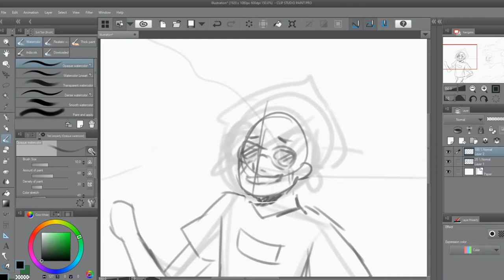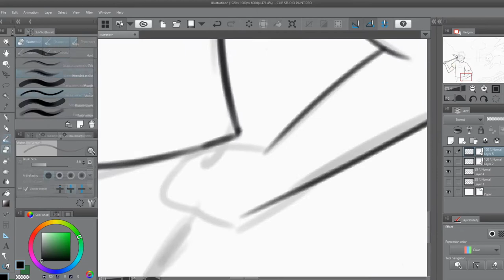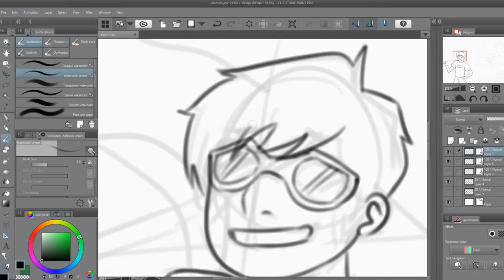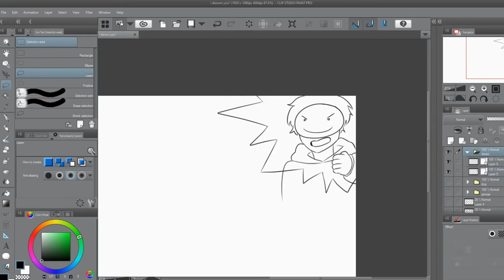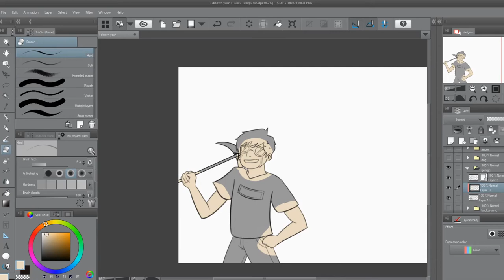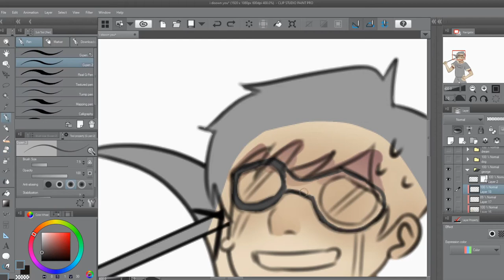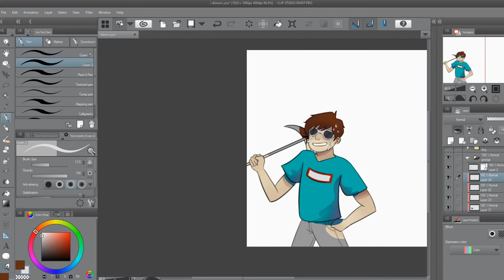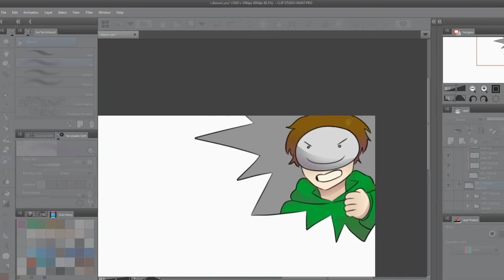I Disown You! || [Dream/GeorgeNotFound] Speedpaint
This video took 3x longer to edit/render than actually drawing the art. Also I somehow accidentally kept stopping and starting the recording so some footage was lost, hopefully that won't happen in the future though.